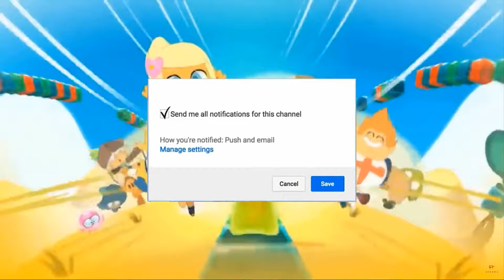[DOFUS] Reina de los ladrones |Primera posición (TEAM AUTOWIN)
En esta ocasion vamos con el logro "Primera posicion" en la mazmorra de nivel epico de Sramvil: El trono de la corte tenebrosa